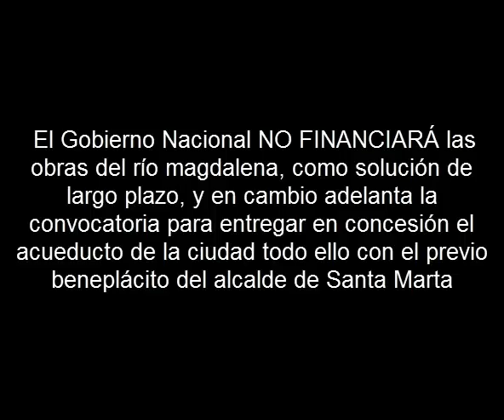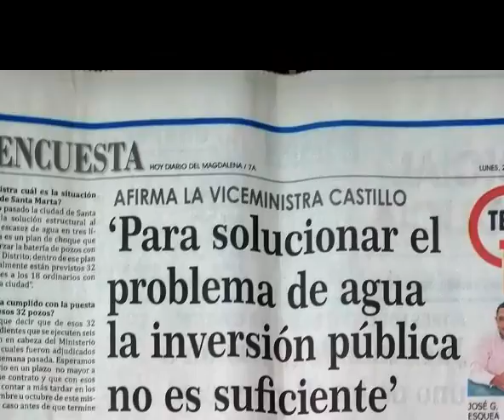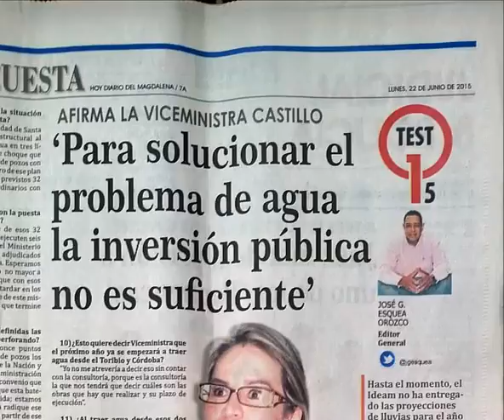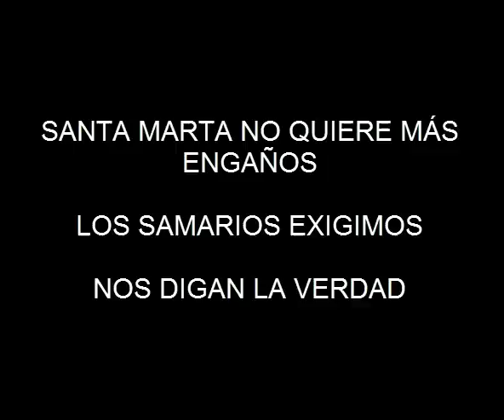ASÍ ENGAÑAN A SANTA MARTA CON LA SOLUCIÓN DEFINITIVA DE LA CRISIS DEL AGUA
INFORMACIÓN IMPORTANTE: No he solicitado ni solicitaré a youtube.com el pago de recurso alguno por la reproducción de ningún video publicado.